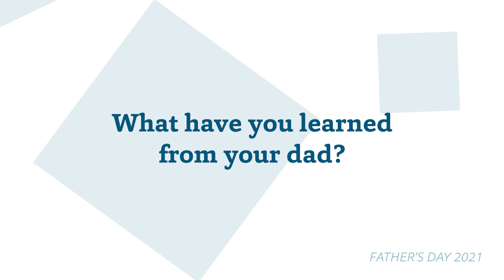What Kids Love about Their Dads | Q&A with Homeschool Kids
We asked these kids a few questions about their dads. Their responses made us laugh—and cry. Thank you to everyone who participated. Happy Father's Day, dads!